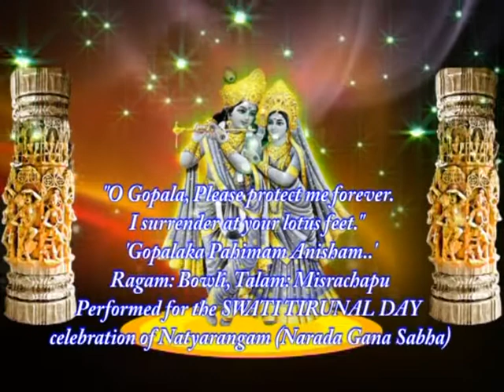Natyarangam- SWATI TIRUNAL DAY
Therefore, reproduction, modification, storage in a retrieval system or retransmission, in any form or by any means, electronic, mechanical or otherwise, for reasons other than personal use, is strictly prohibited without prior written permission.